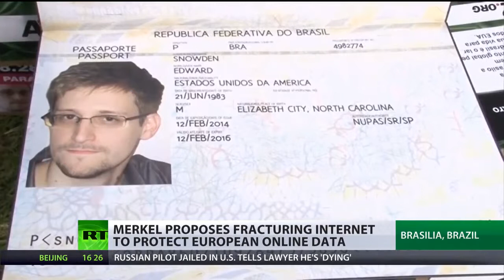Digital Divorce: Merkel proposes new spy-proof network for Europe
Angela Merkel and Francois Hollande will review plans to build up a trustworthy data protection network in Europe. The challenge is to avoid data passing through the US after revelations of mass NSA spying in Germany and France - READ MORE to beef up counter-espionage against US, Western allies -- report LIVE to RT! us on Facebook us on Twitter RT_comFollow us on Instagram us on Google+ (Russia Today) is a global news network broadcasting from Moscow and Washington studios. RT is the first news channel to break the 1 billion YouTube views benchmark.